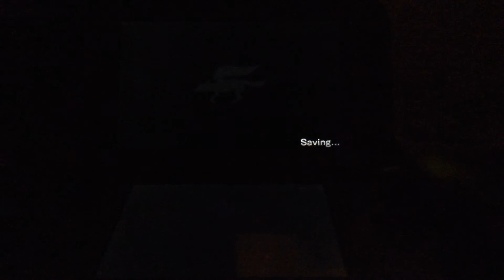Starfox 64 3D part 4: zones!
Today we go trough the toxic waste era, Zones. We find a character named Kat, who seems to have a history with Falco, and get a visit from our favorite guest that visits frequently on the Chanel!